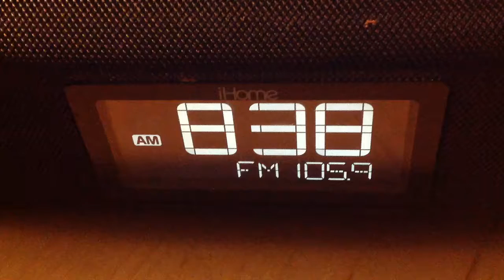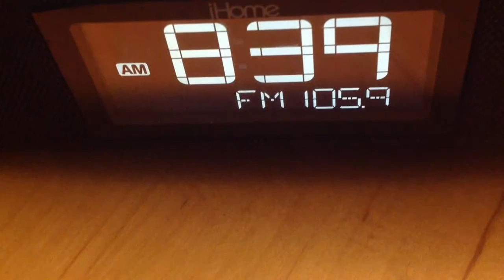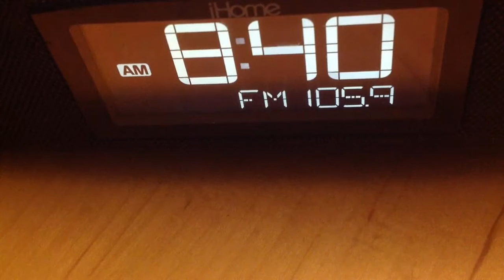Jeremy Scott with WBBM Newsradio Traffic for 10/2/2016 plus gas prices and extras